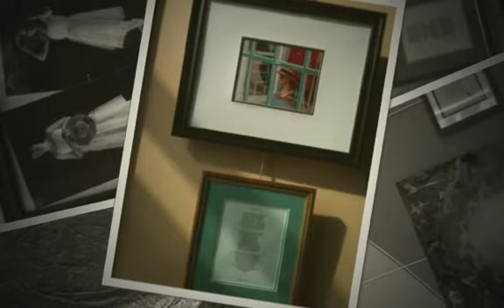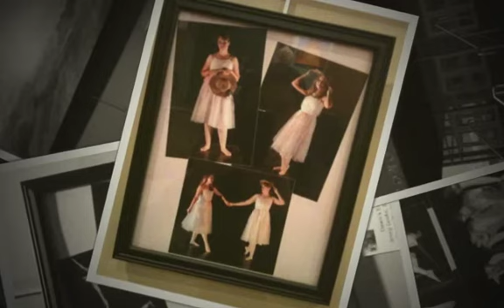PAAC One Vision 2011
The Pewaukee Area Arts Council proudly sponsors the third year of "One Vision: A Fusion of Art and Poetry in Lake Country," bringing together 8 pairs of artists and poets, as well as the new element of interpretive dance this year, in partnership with To the Pointe Performing Arts (Hartland, WI). Please join us at 7 p.m. Saturday, October 22, 2011 at the Oconomowoc Arts Center (641 E Forest Street, Oconomowoc, WI) for a fine art exhibit, poetry reading and dance performance. Our artists, poets and dancers will be unveiling the final results of a summer-long collaboration. A reception with live music and refreshments will also be part of the evening's event. Our special musical guest this year will be local musician and composer Chip Cruz This performance is free and open to the public. Doors open at 6:30 p.m. for a preview and meeting with the artists, poets and dancers.

Artists participating in this year's project are: Anne Raskopf, Albin Erhart, Melissa Schoechert, Judith Reidy, Dara Chappie, Dint Sweitzer, Heidi Hallett and Susan Foley. Poets participating are: Mary Jo Balistreri, Khristian Kay, Cristina Norcross, Anjie Kokan, Fred Kreutz, Liz Rhodebeck, Janet Leahy, Paula Schulz and Judy Wucherer. Co-editors Liz Rhodebeck and Cristina Norcross are coordinating the project with the assistance of Art Advisor Dint Sweitzer and Dance Choreographer Nina Gaydos-Fedak.

This year's project funded in part by the Wisconsin Arts Board with funds from the State of Wisconsin through a grant from the Arts Waukesha Fund.